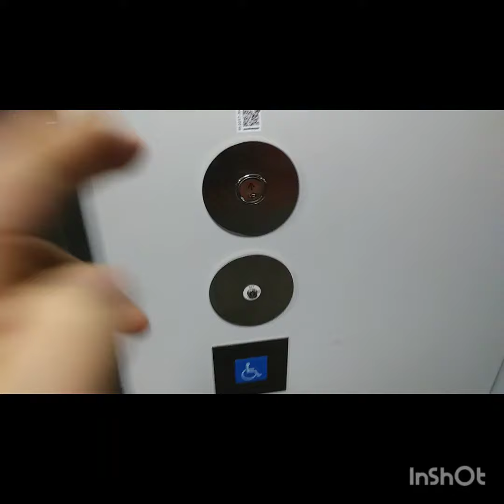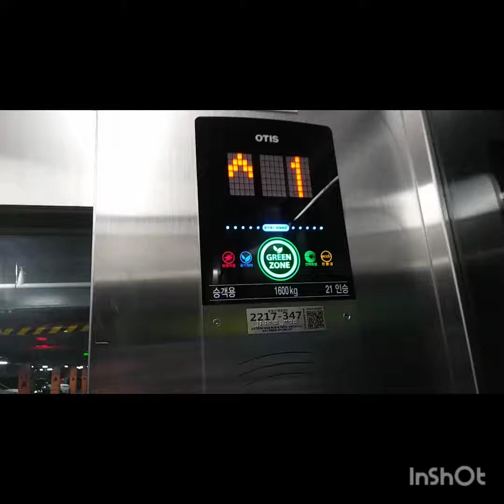경기도 수원시 영통구 월드컵로 164 원천동 아주대학교의료원 주차구간 오티스 엘리베이터 탑사기